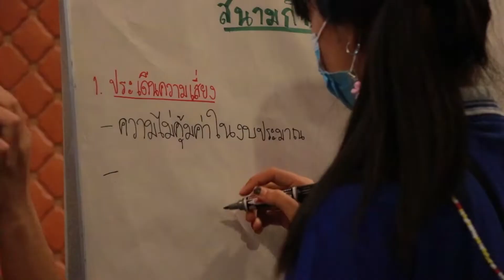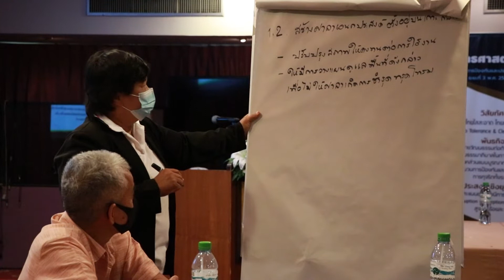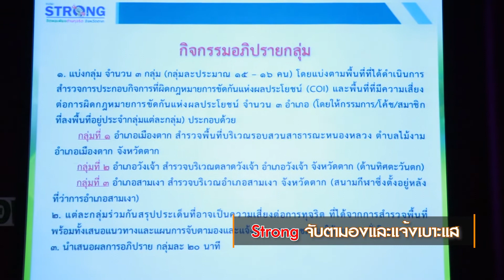strong จับตามองแจ้งเบาะแส